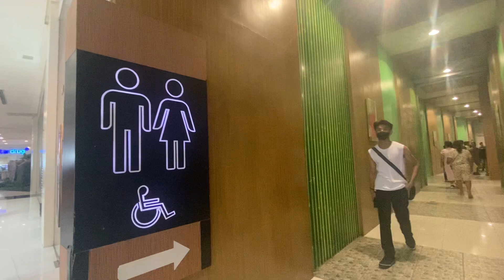Robinsons Gen Trias